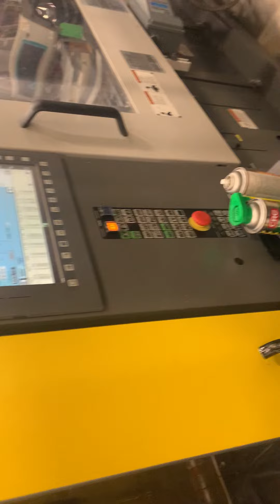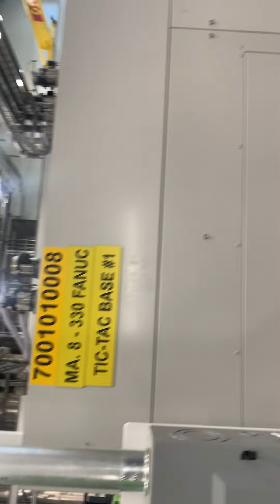Millacron 8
roboshot 8